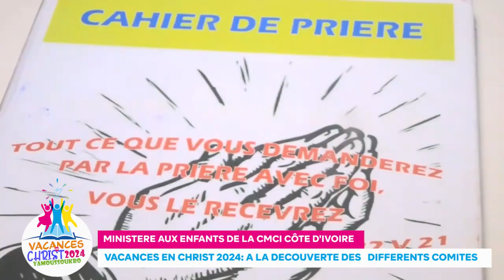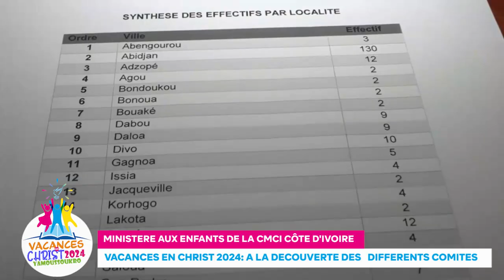RTVC INFO - VACANCES EN CHRIST 2024 : A LA DECOUVERTE DES DIFFERENTS COMITES